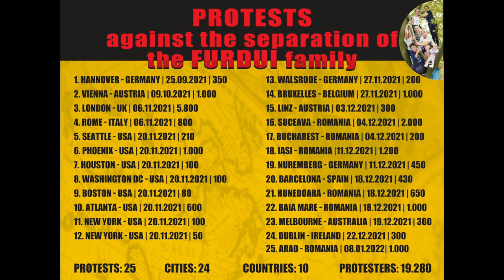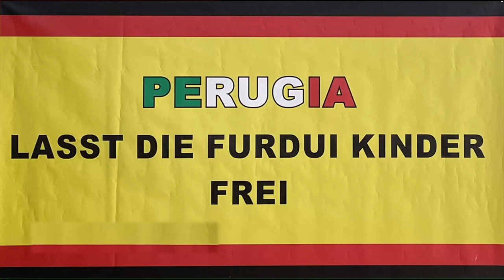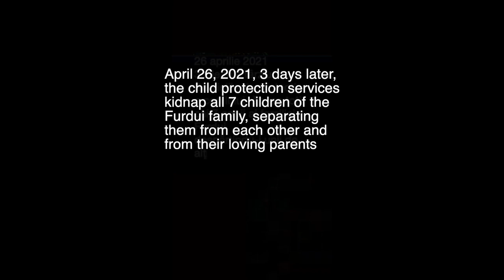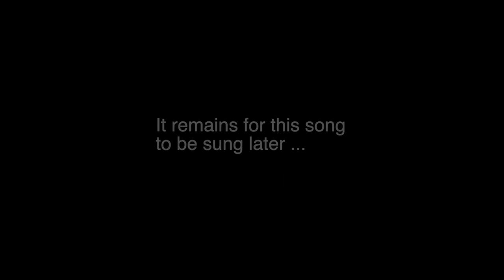Global protest AGAINST Jugendamt Walsrode ABUSES and in SOLIDARITY with the FURDUI FAMILY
25 protests, 24 cities, 10 countries, 19.280 protesters against Jugendamt Walsrode abuses and in solidarity with Furdui Family.